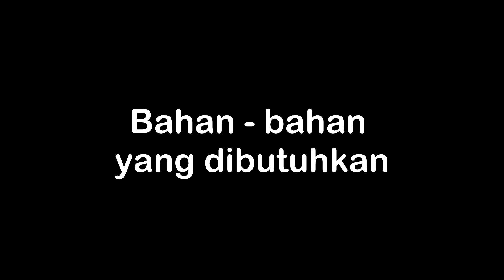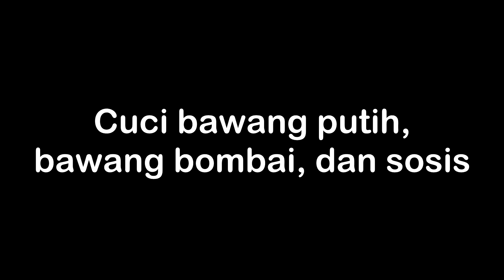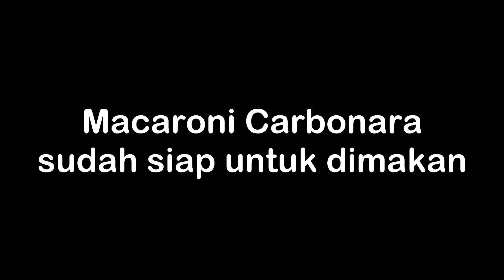Macaroni Carbonara I Ide Sarapan Pagi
Bahan-bahan yang dibutuhkan :
1. Macaroni 200gr
2. Keju Parut 100gr
3. Dada ayam secukupnya
4. Sosis 1 buah
5. Bawang bombai 1 buah
6. bawang putih 2 siung
7. Garam secukupnya
8. Merica bubuk secukupnya
9. susu cair 200ml
10. tepung terigu 1 sdm peres
11. mentega 1 sdm
12. minyak goreng secukupnya

Bisnis Inquiry
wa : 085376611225